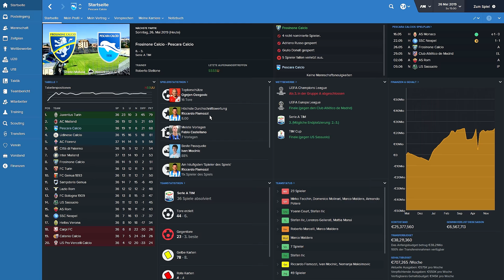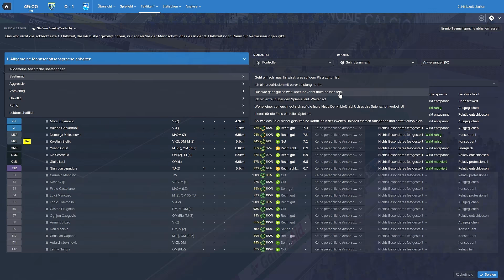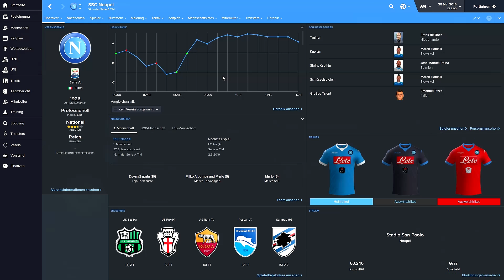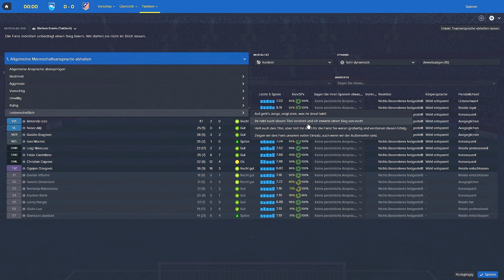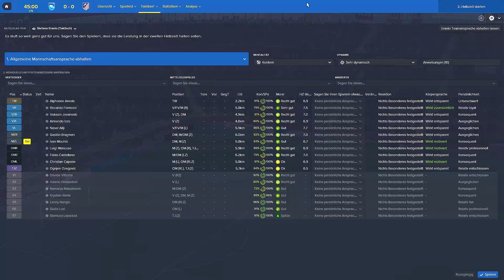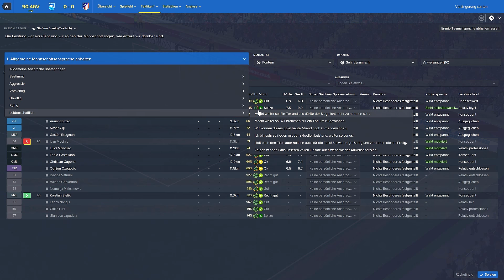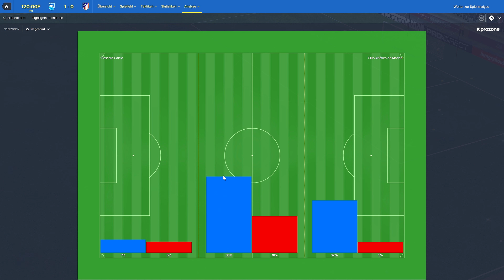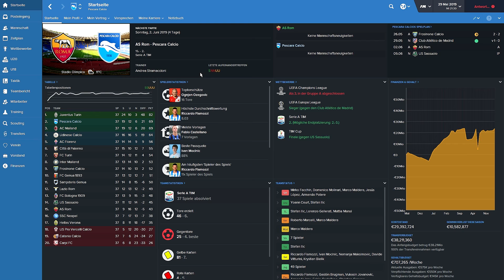Football Manager 16 - #088 - Finale furioso | Let's Play Football Manager 2016 (Sega)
Finale gegen Atleti, unfassbar aber wahr.